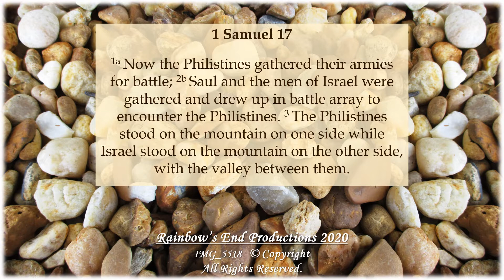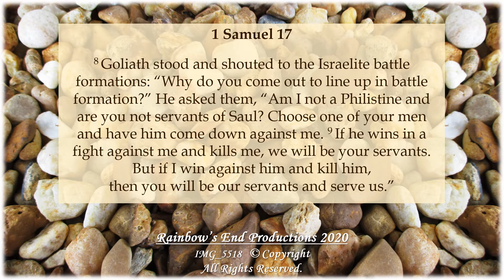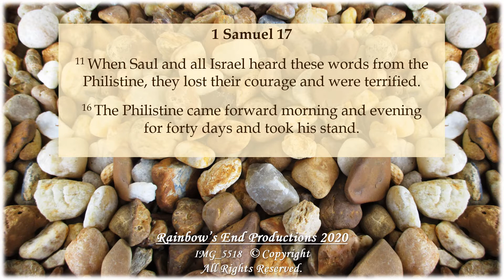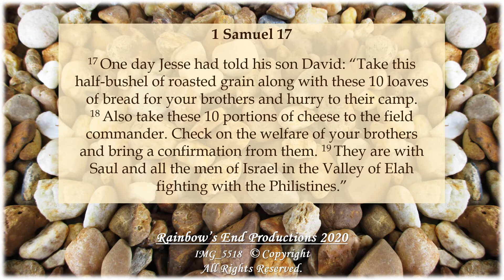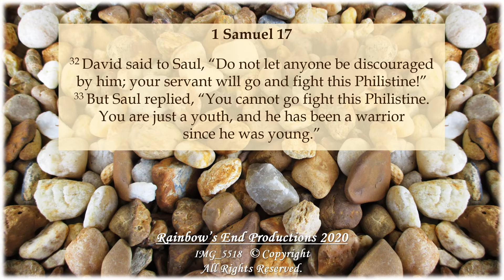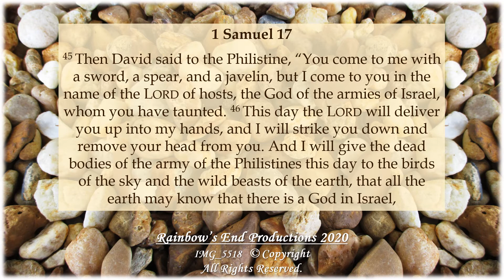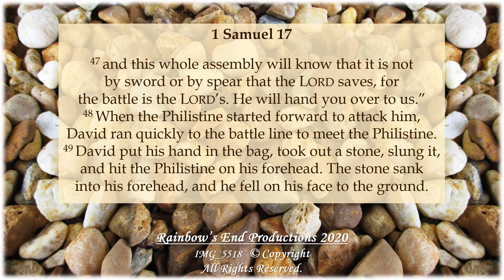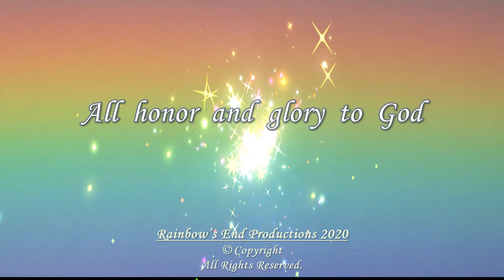David defeats the giant Goliath with a sling and a stone!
Listen to Words and Music with inspiring Scriptures that will bring Hope, Wisdom, Inspiration, Encouragement, Comfort, Tranquility, Harmony, Serenity, Rest, Abundance, Praise, and Peace!
Selected Scripture readings from 1 Samuel 17
May you have the fortitude to watch and listen to the end!